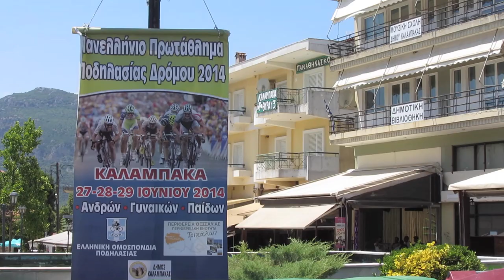Πανελλήνιο Πρωτάθλημα Ποδηλασίας Δρόμου 2014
Για καλύτερη εικόνα παρακολουθήστε σε HD - 1080p.

Aνδρών, Νέων Ανδρών, Γυναικών

Hellenic National road cycling championship 2014
Time Trial & Road Race Championship
Men's Elite, Men's Under-23, Women's

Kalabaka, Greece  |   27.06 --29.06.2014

* MEN ELITE IDIVIDUAL TIME TRIAL (39,6 km)    01:27
1  TZORTZAKIS Polychronis  0.48.56
2  TAMOURIDIS Ioannis  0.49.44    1:08
3  SAKELLARIDIS-MAGKOURAS Neofytos  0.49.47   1:02

* MENS' U-23 IDIVIDUAL TIME TRIAL (39,6 km)
1  SPANOPOULOS Ioannis 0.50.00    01:30
2  ANTONIADIS Dimitrios  0.52.35
3  KORTSIDAKIS Michalis  0.53.51

* WOMEN IDIVIDUAL TIME TRIAL (39,6 km)
1  CHATZISTΥLI Athina  0.35.31
2  TSAVARI Eleni,Michalitsa  0.35.41
3  FASOI Varvara  0.36.36

* MEN ELITE ROAD RACE (147,2 km)   3:48
1  BOUGLAS Georgios  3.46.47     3:24
2  BOUGLAS Apostolos  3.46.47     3:24
3  TAMOURIDIS Ioannis  3.50.09

* MENS' U-23 ROAD RACE (147,2 km)   2:12
1  FARANTAKIS Stylianos  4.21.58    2:16
2  SPANOPOULOS Ioannis  4.21.58
3  VROCHIDIS Alexandros  4.21.58

* WOMEN ROAD RACE (89,8 km)
1  FASOI Varbara  3.02.26
2  TSAVARI Eleni, Michalitsa  3.02.31
3  TCESMETZIDOU Despoina  3.02.31

Danai Tsouna